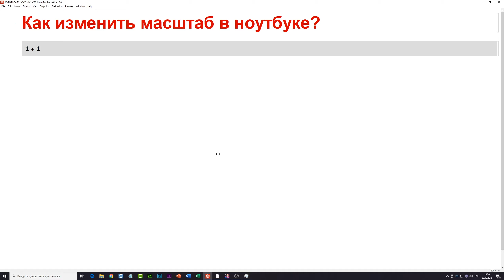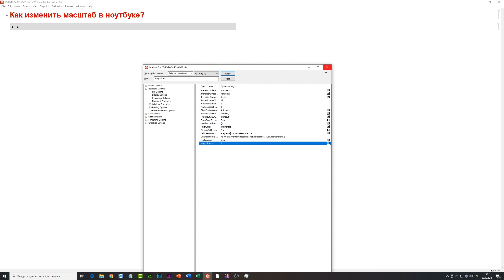✅ КиЯ 13 | Как изменить масштаб в ноутбуке?